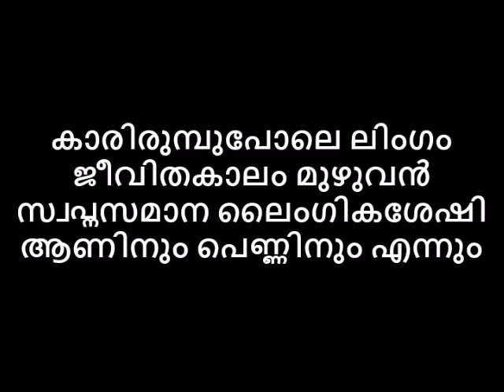കാരിരുമ്പുപോലെ ലിംഗം ജീവിതകാലം മുഴുവൻ സ്വപ്നസമാന ലൈംഗികശേഷി ആണിനും പെണ്ണിനും എന്നും